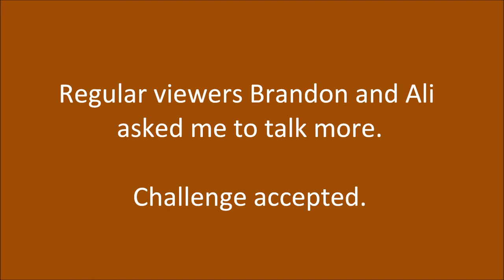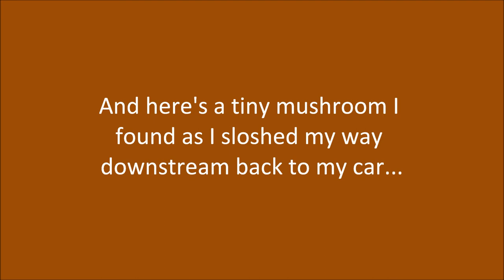Wombats and wasabi 5: I talk more whilst tenkara angling (ウォンバット と わさび)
ウォンバット と わさび
Wombats & wasabi: a tenkara fishing project.
Tenkara in Victoria, Australia.
Fifth episode: I have been asked to talk more on camera whilst I fish, so I do.
Filmed: end of April, 2017.
River: Taggerty.